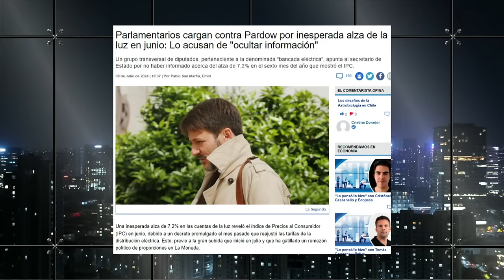¡TARIFAZO! ACUSAN a MINISTRO de OCULTAR ALZA ADICIONAL de CUENTAS de LUZ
¡Alta tensión! 🔥 En el episodio de hoy los panelistas: Tomás Aylwin, Paz Suarez, Magdanela Merbilháa, Camila Musante, Max Lobos, Alejandro Aguilera, Johannes Kaiser y Gonzalo Bacigalupe analizan y debaten la contingencia. 🇨🇱 Prepárate para un acalorado cruce de ideas.

¿Estás listo/a para un debate con alta tensión? 🥊 Nuestros panelistas desgranan los temas más importantes del día: ¡TARIFAZO! ACUSAN a MINISTRO de OCULTAR ALZA ADICIONAL de CUENTAS de LUZ.